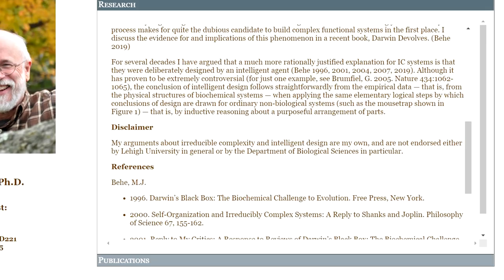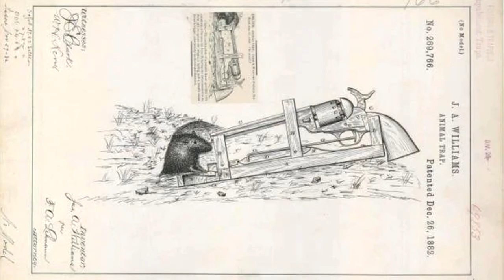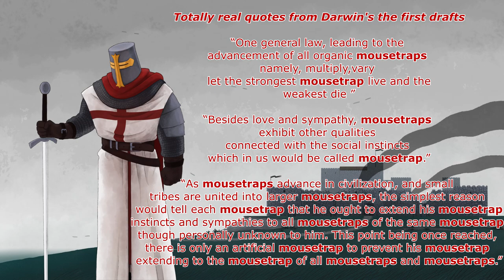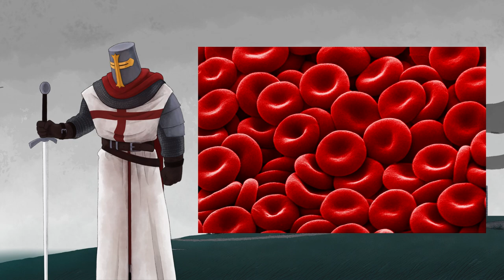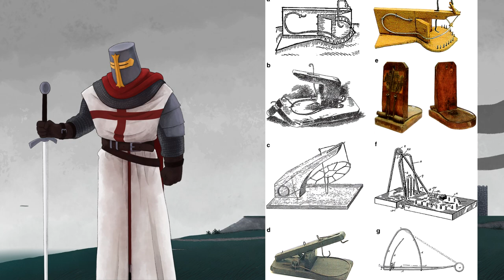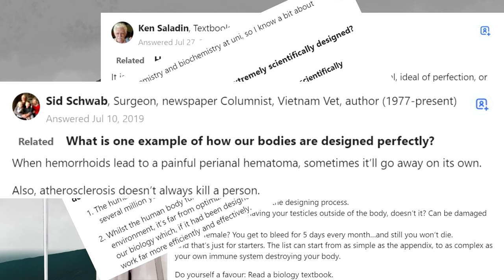Idiot "Expert" DESTROYS Evolution (Dr. Michael J. Behe)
ITS A TRAP! Like seriously who put him up to this, the mans clearly incapable of even a rudimentary understanding of what evolution is... take him back to the home for gods sake...

In no particular order:
What Jesus?
Joshua Garza
Questionmark
lukas_dox
Ultima9
CoolGuyGrant
DogOfKrondor
Julian layzell
Sami Kay
Fritzy Fox
Lane0525